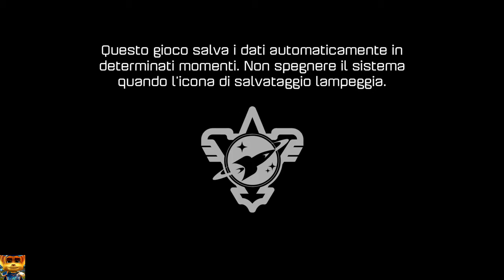Ratchet & Clank™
RATCHET & CLANK